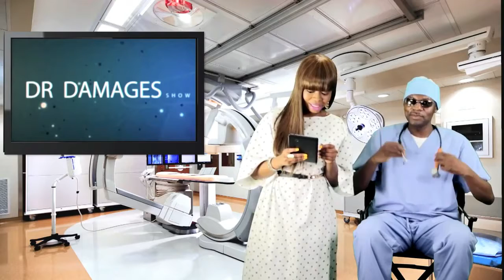My Intellectual Summation of Nigeria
On episode 171 of Dr. Damages, I summited, via email, my intellectual summation of the state of Nigeria and our past president Goodluck Johnathan. Enjoy!